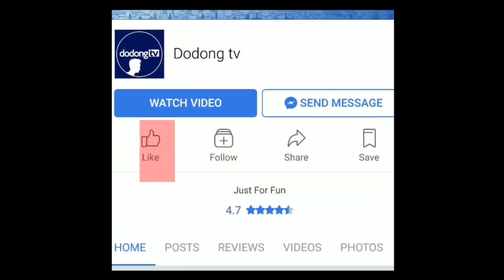Q AND A | LAPTRIP ANG UBANG PANGUTANA 😂